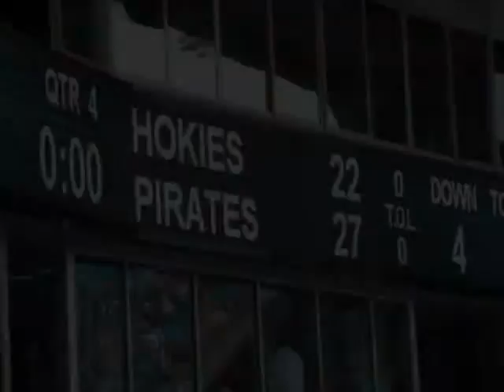East Carolina Pirates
Just a little Something I Put together. GO PIRATES!